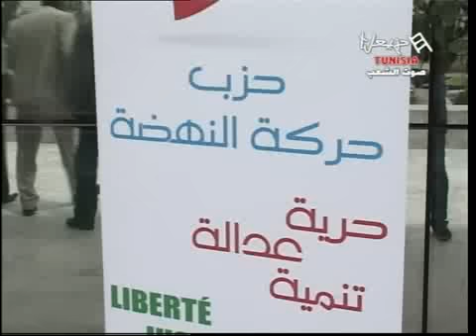حزب حركة النهضة